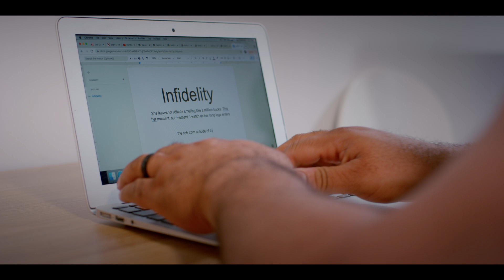Unfair Exchange trailer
THE THRILLER OF THE YEAR